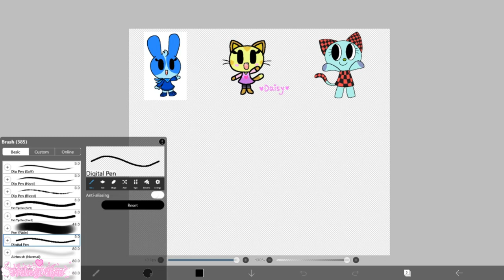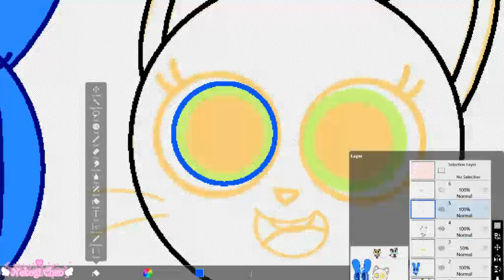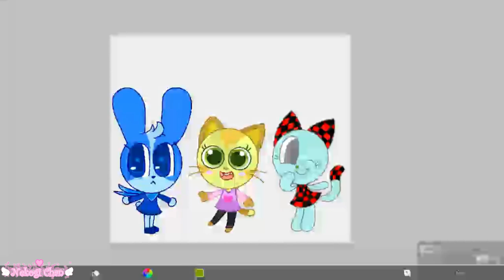🎉Lecca, Daisy, and Lannie🎊 || 🌈SPEEDPAINT🌈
Glad that I didn't draw my OCs for a long time so here they are. My animal girl OCs. (I have only a rabbit OC and two cat OCs)
Also, I'll be using Tumblr rather that DeviantArt now because I created a second account for my art.

I also got a runny nose and coughs because I'm not feeling well. Please let me know.

💗Also follow my main account (sign up if you don't have Tumblr)

.♫♪.ılılıll|̲̅̅●̲̅̅|̲̅̅=̲̅̅|̲̅̅●̲̅̅|llılılı.♫♪
✨Music Used✨
🌸Friends on the way (Filmora Music)
.♫♪.ılılıll|̲̅̅●̲̅̅|̲̅̅=̲̅̅|̲̅̅●̲̅̅|llılılı.♫♪